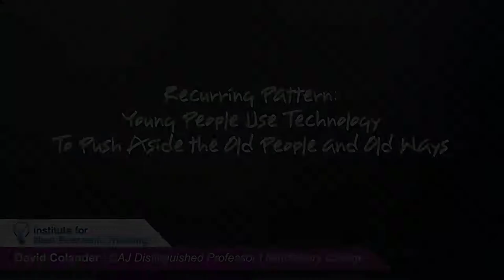Young People Use Technology to Push Aside the Old People and Old Ways - David Colander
Middlebury College's David Colander tells INET that technology is changing society, and that it should be allowed to evolve without limitations. Interviewed by Peter Leyden at King's College, April 2010.